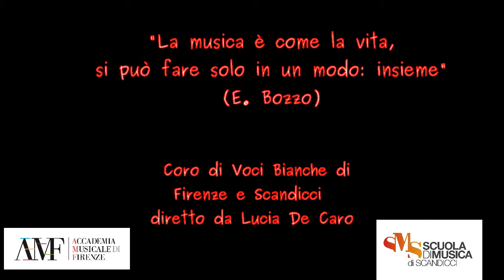Inno alla gioia di Ludwig Van Beethoven per coro di voci bianche in versione lockdown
La musica non si è fermata.
Il Coro di Voci Bianche di Firenze e Scandicci ha realizzato a distanza, durante la pandemia da coronavirus, la propria versione dell'Inno alla gioia  di Beehetoven.
Una dedica da parte dei nostri giovani cantori nello spirito dell'unione e della condivisione!